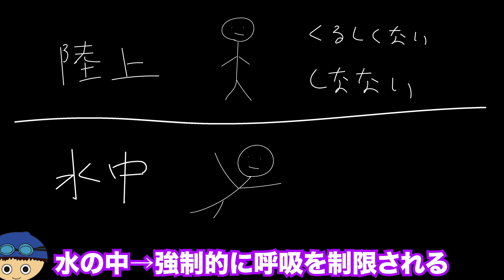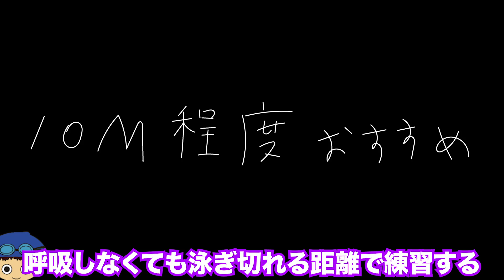【バタフライ】ストローク【腕がバラバラになる】泳ぎを直す呼吸・リカバリーのコツ・テクニック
毎月グループレッスンやってます！詳細はこちらから

★在宅でるいと一緒に週三回トレーニング！習慣化から上達を目指す！！
オンライン水泳教室はこちらから！

0歳から水泳を始める（プールに投げ込まれる）
22歳大学卒業まで競泳選手として活動

【SNS一覧】